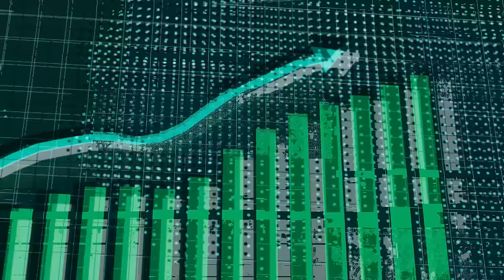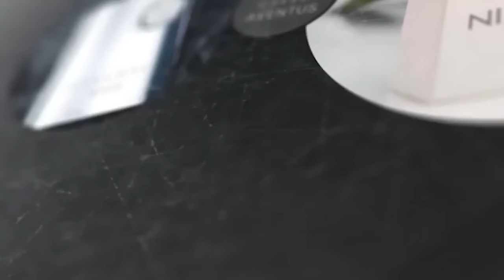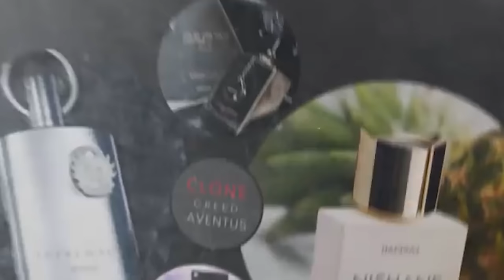5 Mùi Hương Sẽ Dần Biến Mất Trên Thị Trường Việt ?! | Kiên Fragrance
5 Mùi Hương Sẽ Dần Biến Mất Trên Thị Trường Việt ?! | Kiên Fragrance
Các bạn có đồng quan điểm với mình không, hãy cùng chia sẻ phía dưới nhá. Mọi người cứ vô tư nha, tất cả trên dự đoán cá nhân thui nha!!!